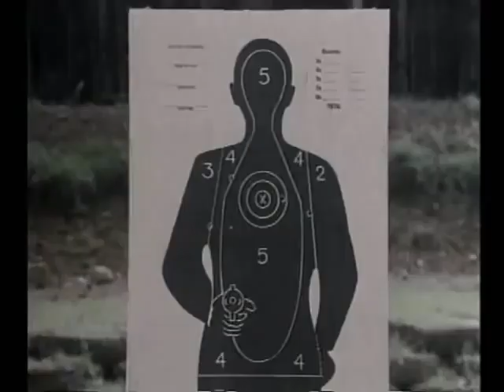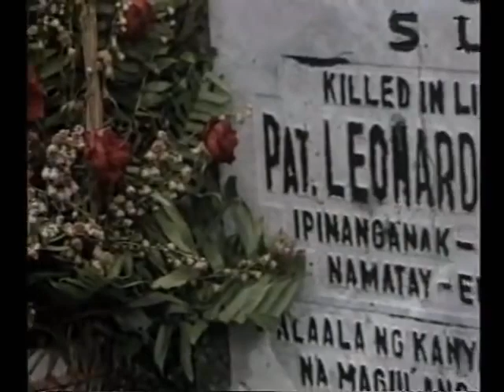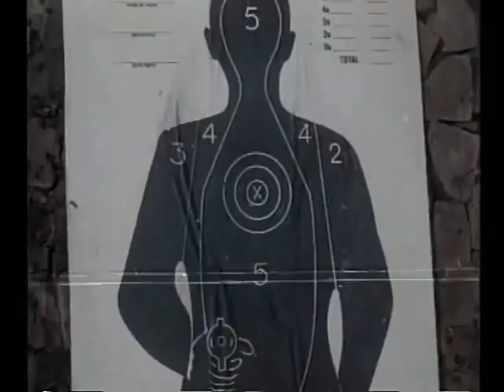ANG PROBINSYANO fpj collection